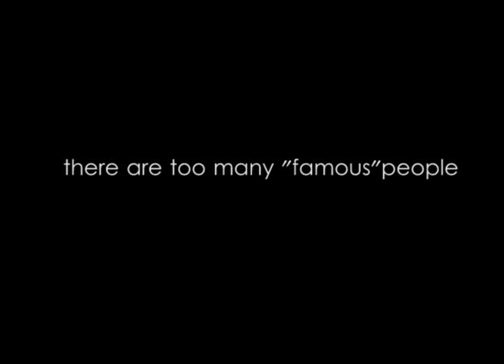[[p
Koan Video
Koan: Zen riddle/story/question, formulated to break down mental barriers.  Whose meaning can only  be comprehended through intuition and not rational (intellectual) thought.